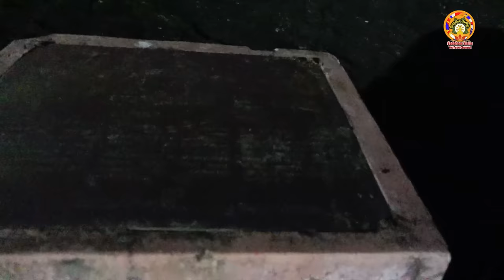2024-01-28 ආණමඩුව ඌරියගම පවත්වනලද ධර්ම දේශනාව - Anamaduwa , Uriyagama Dharma Deshanawa Kagama Thero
අතිපූජණීය ස්වාමීන් වහන්සේලාගේ සහ මෙහෙනින් වහන්සේලාගේ ධර්මය ලොවපුරා ප්‍රචාරය කිරීමේ සහ වැදගත් හරවත් සමාජයට අවැසි සම්බුදු දහම හා බැඳුනු හරවත් දෑ මිනිසුන් වෙත ඉදිරිපත් කිරීමේ පරමාර්ථයෙන් ආරම්භ කරන ලද සදහම් සිසිල යූ ටියුබ් චැනලය 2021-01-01 වන දින ග්‍රාහකයින් සංඛ්‍යාව ලක්ෂයේ කඩඉම පසුකරන ලදි. එහි හදපිරි නිහතමානී ගෞරවය ඔබ සැමට පිරිනමමි. එහෙත් නාලිකාවේ ඉදිරි කටයුතු නිසි ආකාරයෙන් ගෙන යාම සඳහා යූ ටියුබ් දැන්වීම් පලකිරීම සිදුකිරීමට සිදු වූ අතර මෙතෙක් දිනක් දැන්වීම් වලින් තොරව පැමිණී සඳහම් සිසිල නාලිකාවට 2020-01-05 වන දින සිට  දැන්වීම් ඇතුලත් කිරීමට සිදුවිය. එහෙත් ධර්ම දේශනාව අතරතුර දැන්වීම් පලකිරීම සිදු නොකරනු ලබයි.

එම පහසුකම තුලින් ලැබෙන ආදායම සමස්ථ ශ්‍රී ලංකාවේ දිළිඳු බවින් බැටකන අධ්‍යාපනය සඳහා අඩුපහසුකම් සහිත පාසල් ළමුන් වෙත එම මුදල් තුලින් උදව් උපකාර කිරීමට බලාපොරොත්තු වේ. ඒ සඳහා ඔබ දන්නා අධයාපනය හදාරන ඳිළිදු භාවයෙන් බැටකන ළමුන් සිටීනම් අප වෙත දන්වන්න..

එම සියළු පිං කුසල් ධර්ම දේශනා බලන ශ්‍රවණය කරන ඔබටත්, එම ධර්ම දේශනා පවත්වන ස්වාමීන් වහන්සේලාටත්,  එය පටිගත කරන සංවිධානය කරන සැමටත් බෙදාහරින මටත් සහයෝගය ලබාදෙන සැමටත් පිං අපේක්ෂාවෙන් සිටින මියගිය පිං ලබාගතහැකි සැමටත් අනුමෝදන් වනු ඇත.

එමෙන්ම,
සදහම් සිසිල යූ ටියුබ් චැනලය කිසිම විටක කිසිම වාණිජ පරමාර්ථ වලින් තොරව  මෙම සියළුම ධර්ම දේශනාවන් ලොව පුරා සිටින ධර්මය ශ්‍රවණය කිරීමට කැමති සැදැහවතුන් වෙනුවෙන් උඩුගත කරනු ලබයි.

* සැලකිය යුතුයි-
01 එම ධර්ම දේශනාව පවත්වන ලද ගරු කටයුතු හාමුදුරුවන් වහන්සේගේ කැමැත්ත තිබිය යුතුය.
02 සම්පූර්ණ ධර්ම දේශනාව සහිිත විය යුතු අතර කොටස් වශයෙන් දැමීම සිදු නොකරනු ලබයි.
03 විවිධ පිංතූර භාවිතා කරමින් නිර්මාණය කිරීම් සිදු නොකරනු ලැබීම හා මෙයට පෙර වාණිජ පරමාර්ථ යූ ටියුබ් චැනල්වල උඩුගත කර නොතිබිය යුතුය.

සඳහම් සිසිල